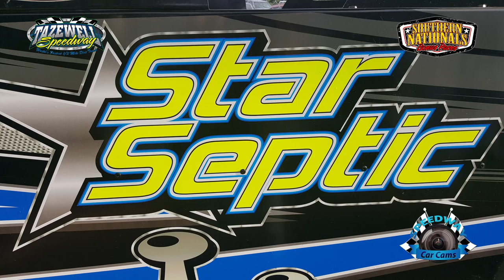#144 Chicky Barton - Super Late Model - 7-2-17 Tazewell Speedway - In-Car Camera